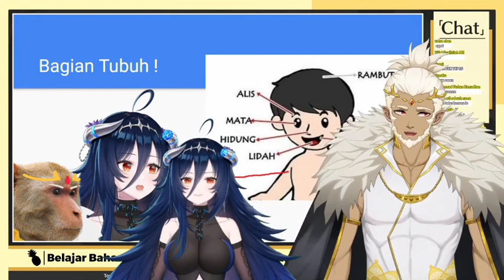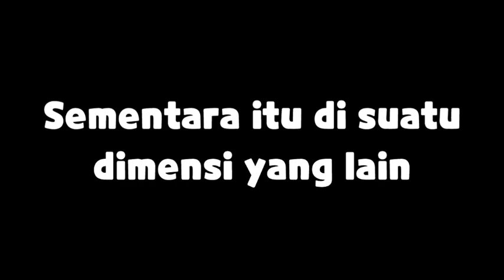Pembelajaran tentang dada bareng Zen (˵ ͡° ͜ʖ ͡°˵) | Maha 5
【DAESCRIPTION】